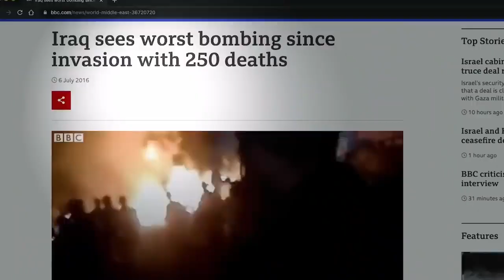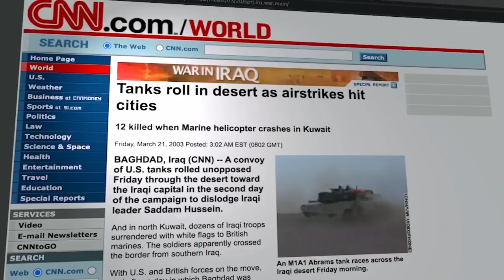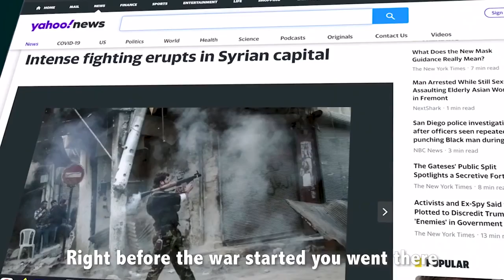Aya, Iraqi-Palestinian girl survives three wars in Iraq and Syria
Excerpt from Drew Binski's site, 26 July 2021.